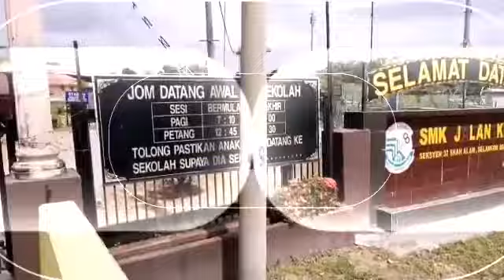2 Al-Farabi | SMKJK | 2k16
Senanye last minit rancang nk buat. Maaf kalu tak best. Tq kpd sebahagian drpada ammarsyazproduction untuk menjayakn video ni. Hope korg suke. Video ni inspirasikn video hazwan azman.